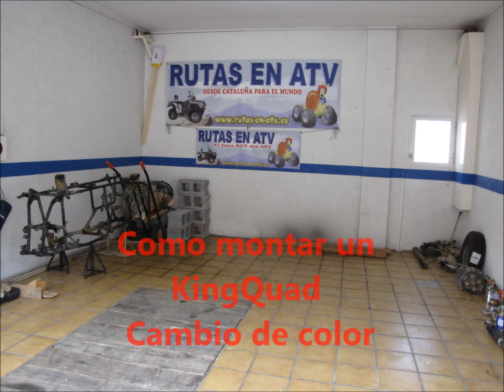I Parte desmontar KingQuad de SUSU